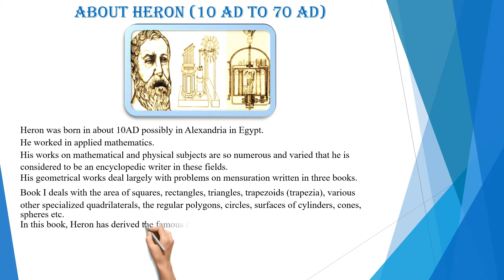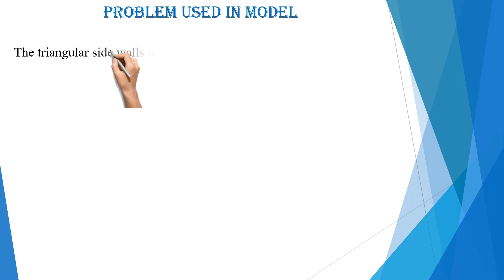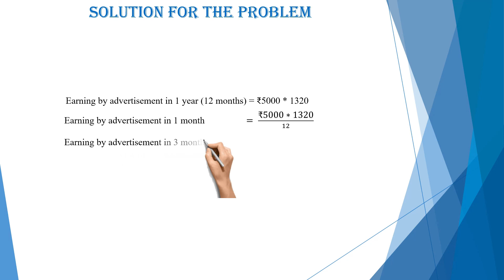How to Design and Implement Heron's Formula through a Flyover Model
In this video, we will see who is Heron and his Formula. We will also see how to implement the concept through a Flyover Model.

Things required to make the model:
1. Thermocol.
2. Color paper.
3. Cars.
4. Stationery items.